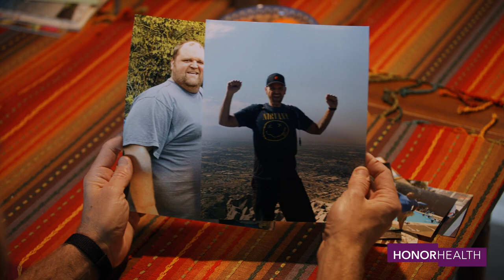Geoff's Bariatric Surgery Success Story – HonorHealth Bariatric Center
Bariatric surgery at HonorHealth Bariatric Center helped Geoff lose 255 pounds and get his life back. "I'm very grateful for the team at HonorHealth Bariatric Center to have helped me through this journey surgery," he said. "My confidence is sky-high. I'm more social with people – more comfortable being in a group of people. The future is certainly bright now. I can look forward to not only living my life but living in general." for more information on how HonorHealth Bariatric Center can help you regain control over your weight with surgical and nonsurgical techniques, including gastric bypass surgery.